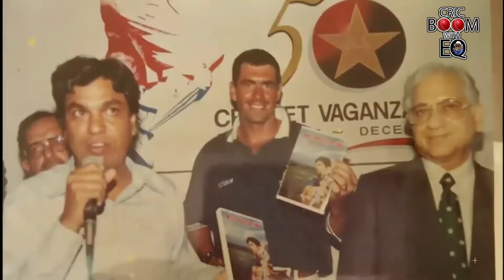Zaman Nay Asif, Azam KI Machine Kharab Kar Di - Rizwan aur Multan Sultans Ka Toofan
About Cricboom and Ehsan Qureshi:
This YouTube Channel is for your entertainment & enjoyment. That's bring you fastest, latest updates News, Views, interviews & Controvercies in Pakistan Cricket & around the Globe.
Cricket Reporting  is my passion & forte.
Spent 40 years in sports journalism. Radio Pakistan, Television Channels & National News Agency APP.
But nothing can be achieved without backing of supporters, promotors,  well-wishers.